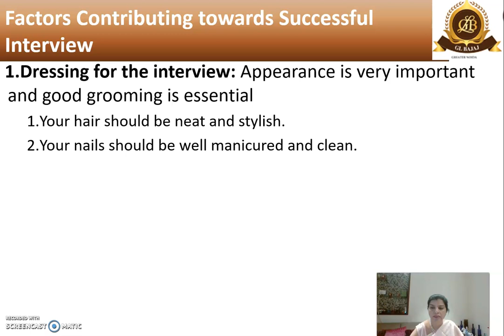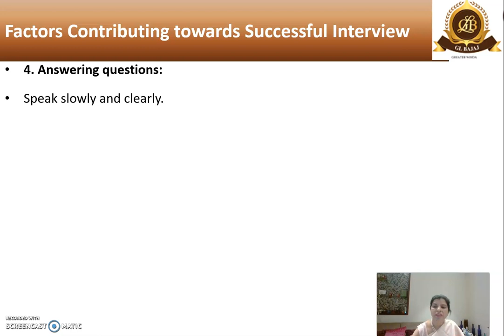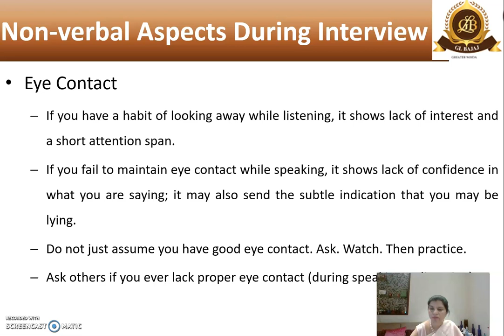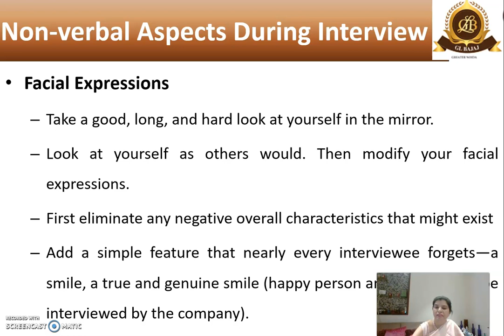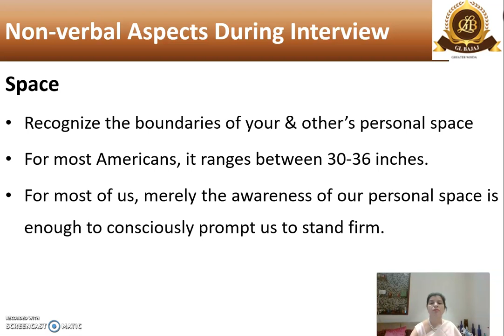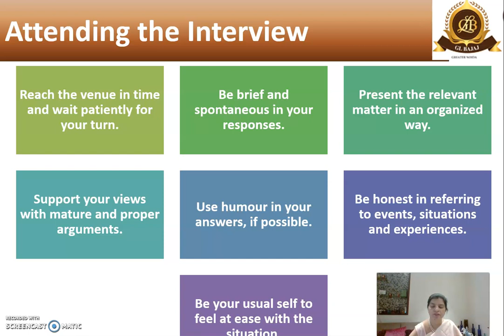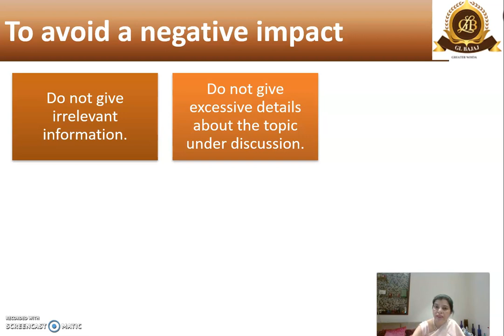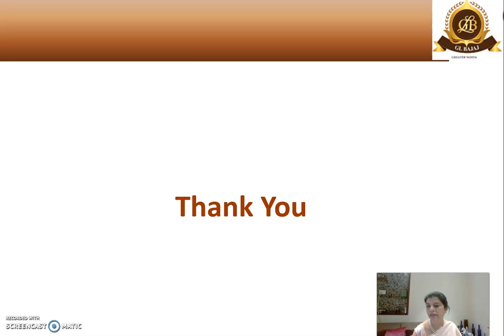SSP III Successful interview factors by Dr. Kirti Dutta